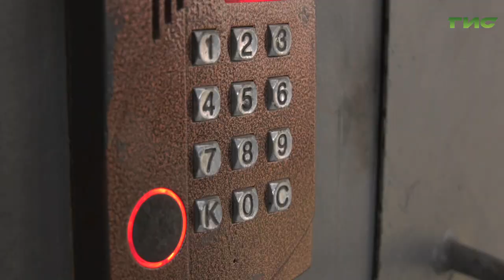В Самаре продолжаются проверочные рейды по адресам амбулаторных больных коронавирусом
В Самаре продолжаются проверочные рейды по адресам амбулаторных больных коронавирусом. Утром проверяют по домофону, вечером — контрольный звонок по телефону. Узнают о  самочувствии, при необходимости связывают с поликлиникой. Но самое главное, контролируют,  чтобы человек не покидал свою квартиру , пока не получит отрицательный результат теста на COVID-19 . Нарушителям самоизоляции грозят  административные штрафы. Подробнее расскажет Мария Левина